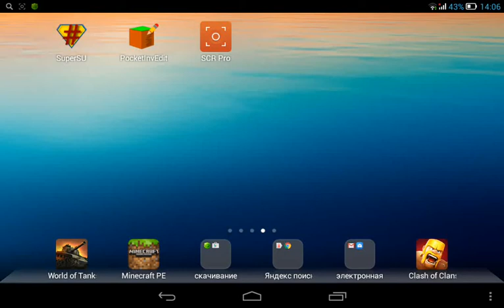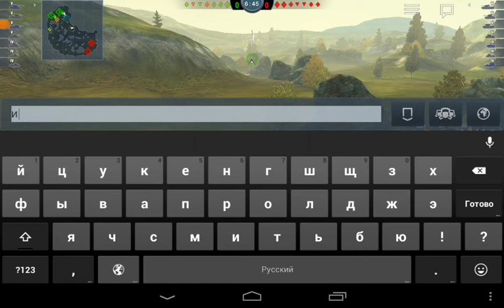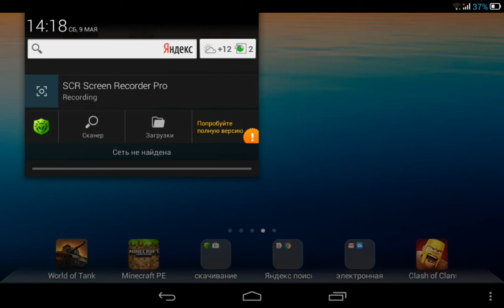Мы с другом рубимся в world of tanks